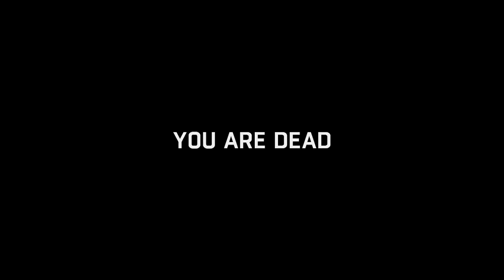Dying Light - Mouths Wide Open - Trophy Achievement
In this Lets Play Walkthrough for the game Dying Light we complete our Mouths Wide Open Trophy Achievement.
We hope you enjoy our lets play gameplay footage from dying light.